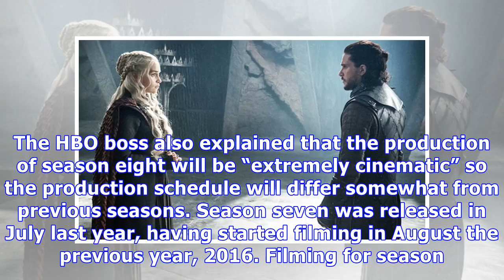When will Game of Thrones season 8 be released?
WARNING: This article contains potential spoilers for Game of Thrones season 8?What is the Game of Thrones season 8 release date. We know for sure that the HBO show will be returning for its ultimate ...